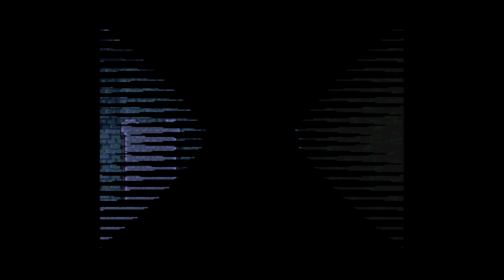Dragon Quest III - The Seeds of Salvation (1996, SNES/SFC English Gameplay 2020)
Dragon Quest 3 is a Jrpg for the SNES/SFC, it was released late in the console's life, 1996. This version  was developed by Chunsoft, and Heartbeat, and published by Enix. The Fan-Translation to English was released in 2009 by the group - DQ Translations.

Dragon Quest III (or Dragon Warrior III) is the final game that completes the whole Loto/Roto/Erdrick hero story, though this 3rd game is chronologically the first game to play. SO! after playing it for a short while, and have finished countless times, what did I think of it? let's see.

STORY: 20/20
The hero, Ortega, has been sent to take care of a menace.. one threatening the ruin of the world, in his final battle he is declared missing and presumed dead. 10 years later, it's your 16th birthday, you visit the King and he grants you a mission of importance, to find out what happened to your father and to rid the world of the evil Baramos.

GRAPHICS: 19/20
Well, out of the first three remade D.Q./D.W. games for this console.. THIS one has the best graphics, it's just mind blowing how good they actually are. From start to end I have not come across anything that looks outdated, out of place, untranslated, or broken. Each class depending on who you recruit or characters you make with specific classes, all look great, my favorite being the Thief class in looks. The monster and boss designs all look absolutely amazing and all are animated, be it only a few frames of animation, they ARE there and it's just awesome. Spells and skill animations look great also, the design team behind all this have worked wonders. The game has a Day/Night cycle that changes the AWESOME battle backgrounds colors depending non the time of day/night, an extremely rare thing to see on the SNES/SFC. My only issue really with the graphics is the battle HUD, those white plain boxes, YUCK!

SOUND: 20/20
All the original tracks for the series makes a return, thew OST for this game is just great, can't fault it what so ever. The full OST is a massive 55 tracks of a LOT of songs and a few sound effects. Each song fits the location it is used in extremely well, dark and moody for caves and evil dungeons, upbeat and cheery for battles and towns, and the battle music is great. Whilst it's many tracks won't stick in your head after a short time, the OST is fantastic.

GAMEPLAY: 20/20
The gameplay for the SNES/SFC remake went through a lot of changes for the release. Whilst all the core mechanics were untouched, some things were changed to accommodate for the next gen system (16 BIT), things like the Thief class being added in, a secret dungeon (sky world) being added, new spells for merchants and jesters, Pachisi board mini-game, medals collecting, monster animations were added in, not to mention at least four music tracks not heard in the iOS or NES versions, even some monsters had re-balancing done with their stats and drops. Your characters can now also level to 99 instead of how low they were for D.Q. I & II Remix.

Some extra gameplay elements added in is a bag to store items instead of keeping them at a bank, quick item sorting with "Tidy Item" and "Tidy Bag" command, and a "Full HP" command to automate the process of casting healing and status restoring spells. Whilst D.Q. I & II were non-linear, Dragon Quest III featured an even more open-world. The game also allows the player to freely swap characters in and out of their party via the recruiting and character design system. Another thing  introduced is the day/night cycle in which certain items, characters, and quests are only accessible at specific times of the day.

If there's one thing i'm sure of, that's this game done everything right in terms of gameplay, the developers took what was great about the first two remakes and blew them out of the water with this masterpiece.

TRANSLATION: 16/20
The English translation is fantastic but apparently there's issues with item descriptions being wrong, like things saying they are for male but they are for female. There's apparently also a game breaking bug where if you sort items in your Bag sometimes items disappear, and saving after can cause your save file to become corrupt. There's also a nasty save bug if you are playing on an emulator, saving down in the Underworld will cause all your saves to disappear or become corrupt so the use of SAVE STATES is a MUST!

OVER ALL: 95/100
D.Q.III is just amazing despite it's SAVE bug, that might have been patched by now by some hacking/translation team. It's most certainly one of those games graphically that stands out from most JRPG games for the system. Do I recommend it this day and age? HELL YEAH! just be sure to use Save States if you are using an emulator to play, you don't want to lose 30/40 hours of play.

Have you played this game? What did you think?

Thanks!